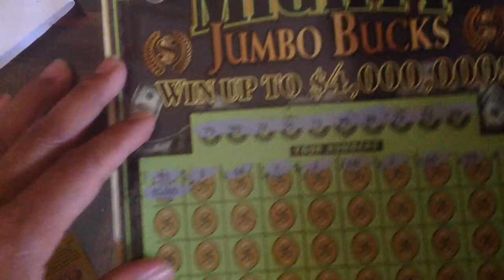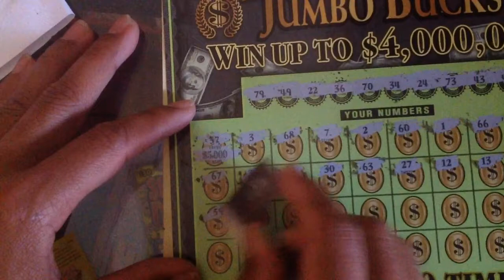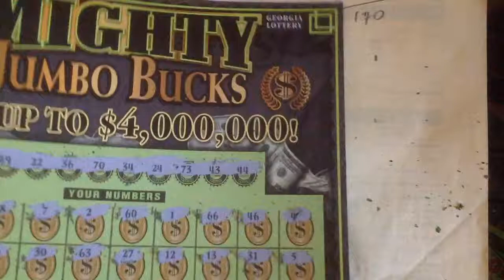Georgia scratch battle June 2016...day 10 pt 1